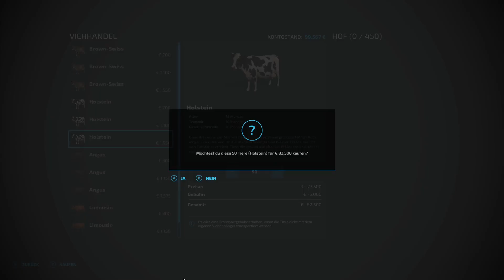🆕LS22 | NEW MAP: BANTIKOW⭐️FÜR ALLE⭐️FS22 #533